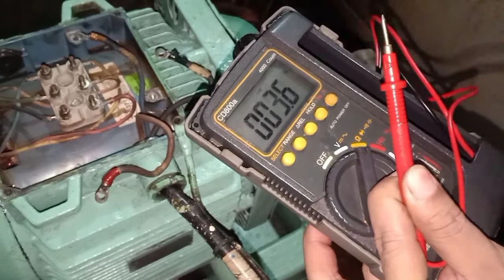Cara cek elmot short body atau gak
Cara cek elmot short body ini sangatlah mudah yaitu hanya mengetes terminal u.v.w nya ke body motor saja dan sekalian pengecekan antara terminal nya.cek short body motor ini jangan lupa kabel ke panel nya dilepas dan juga rangkaian start / delta nya di lepas.